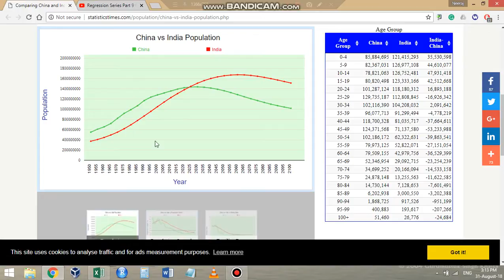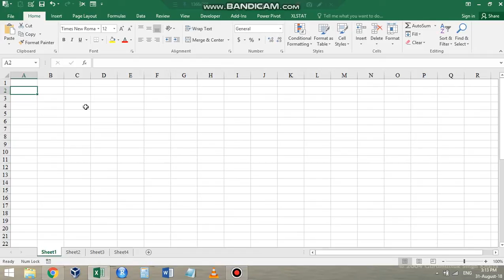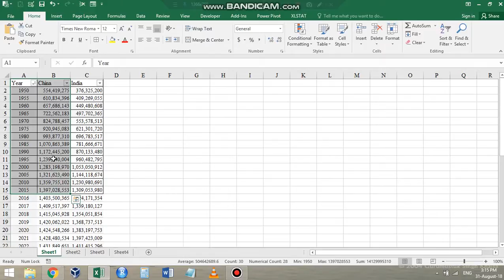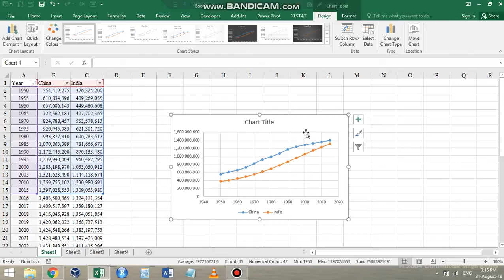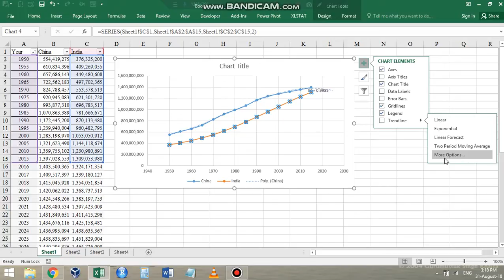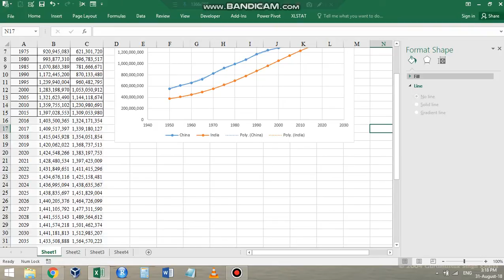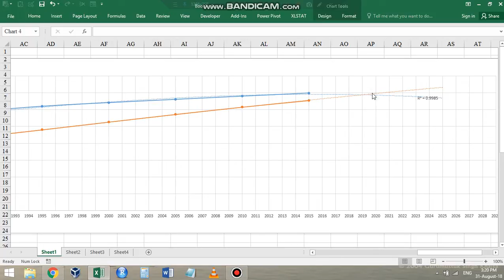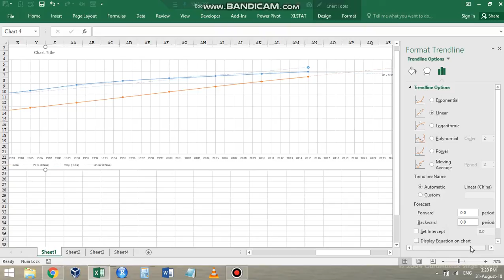Chart-13 Forecasting Future values by Trendline Option of Excel Chart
This video details the Forecast option available in Excel Trendline.